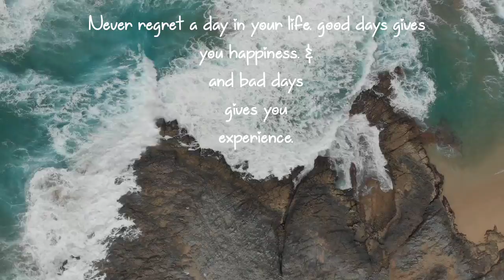Good morning thought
Happy morning